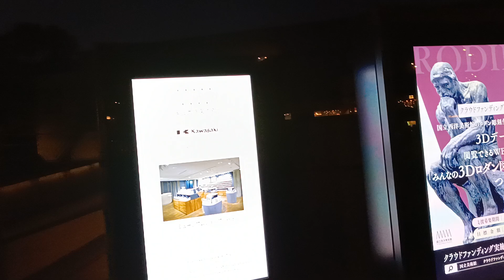National museum of western art, tokyo Japan // ജപ്പാൻ